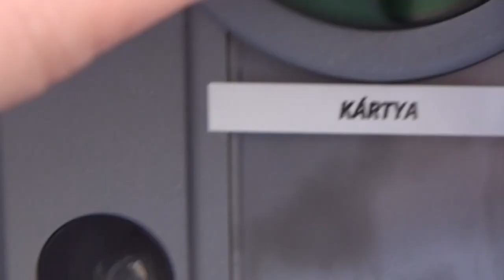Matolcsy: A Mindent Látó Szem - Cifra Kaloda (HD)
Rejtett kamerás videó MNB-elnökünk személyes jelenlétéről a bankomatoknál. Megkérdeztük az utca emberét is. Fércbók